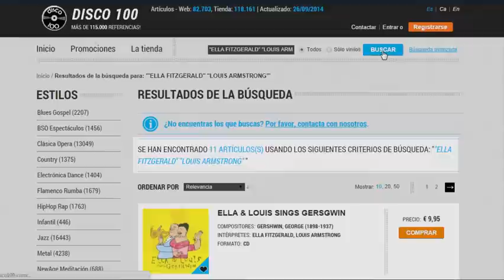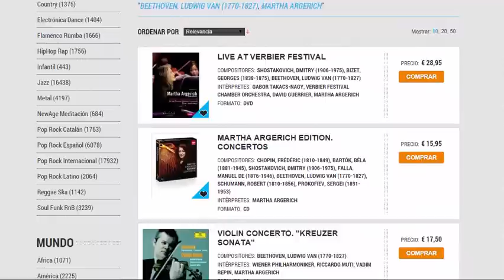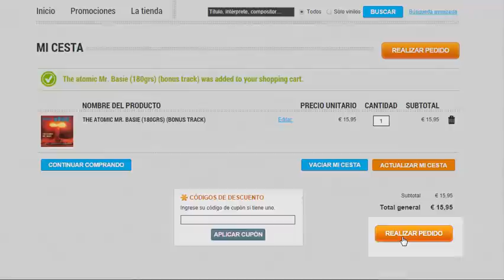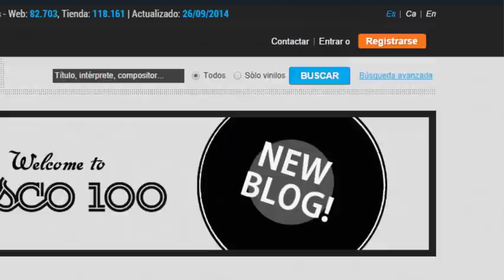Navega por disco100.com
Para cualquier aclaración, no dudéis en contactar con nosotros.